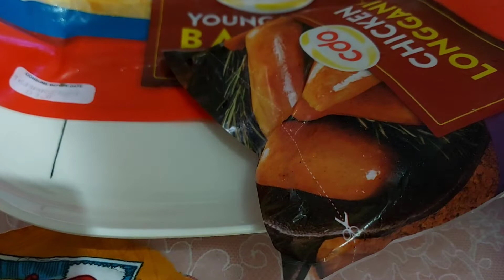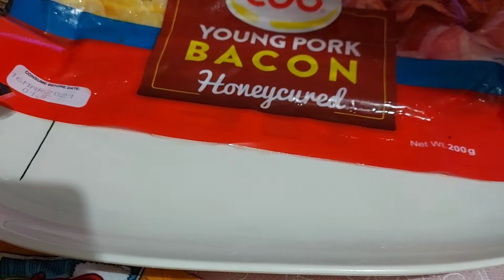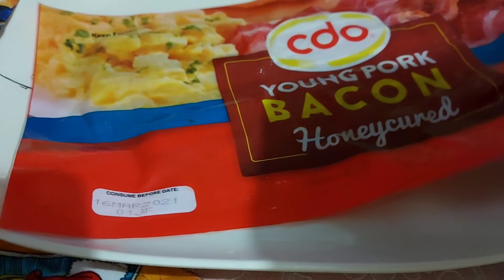BACON,LONGGANISA BREAKFAST RECIPE(HOMEMADE)